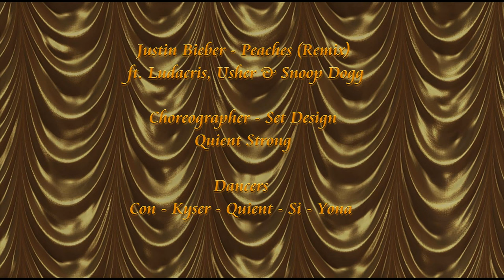✩✩ Justin Bieber | Peaches Remix ✩✩ Quient Strong ✩✩ Men in Motion ✩✩ 21 May 2022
Justin Bieber - Peaches (Remix) ft. Ludacris, Usher & Snoop Dogg
Choreographer: Quient Strong
Dancers: Con - Kyser - Quient - Si - Yona

MEN IN MOTION, Wicked (59, 73, 3502)
Owner & Organizer ~ Sebastain Bourne

MISSION
To help benefit and raise awareness of men's cancer
To have an everlasting impact on the face of men's health

Videos by Tristan Lyonesse
Tristar Productions SL